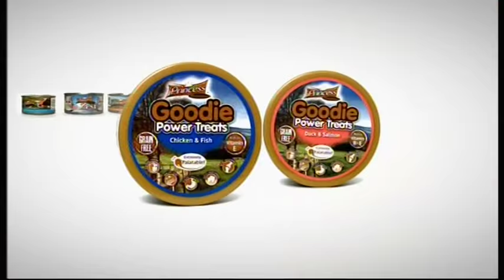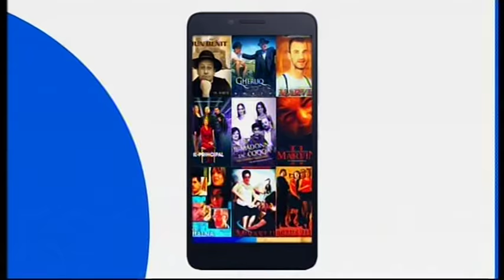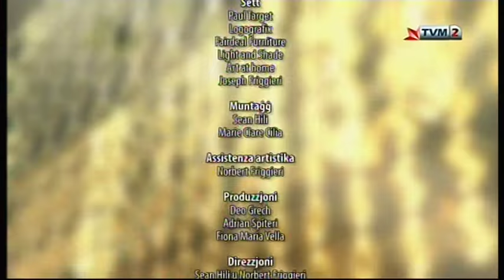The Celebrity Night 2017/2018 - Daniel Testa & Ylenia Vella (Week 16)